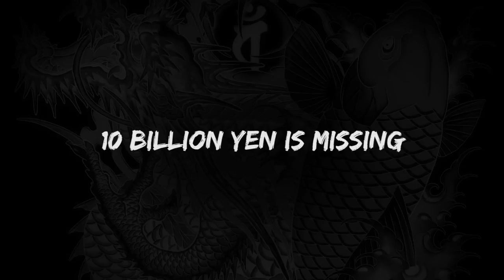Yakuza Kiwami - Story Trailer